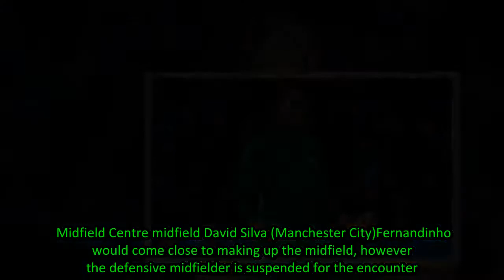Tottenham vs Manchester City combined XI: Ederson and Sterling are in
Manchester City travel to Wembley to face Tottenham on Saturday night in the standout fixture in the Premier League this weekend.Pep Guardiola's side are looking to return to winning ways after defeat by Manchester United last weekend and being knocked out of the Champions League in midweek by Liver
[Title],  Tottenham,vs,Manchester,City,combined,XI